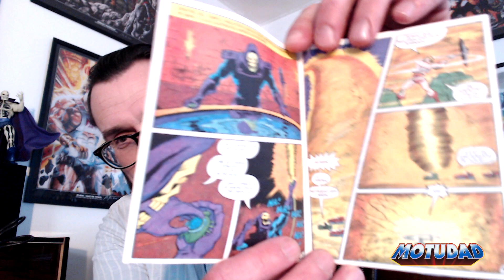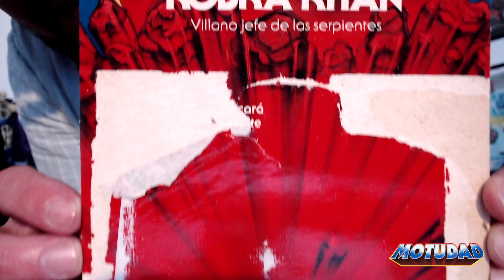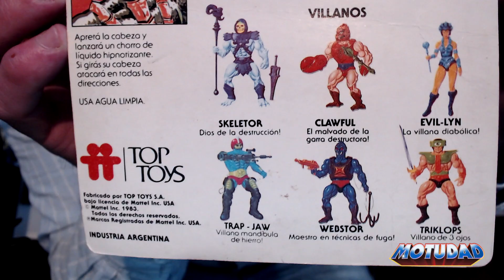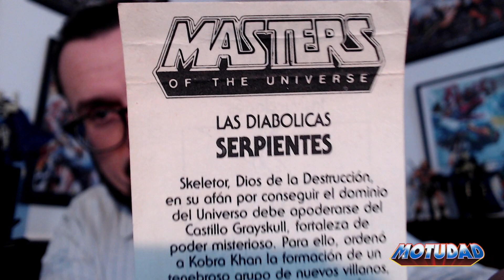Kobra Khan Camuflado | Top Toys | Masters of the Universe | Vintage | MotUDad | #243 | 20.01.2023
Heute am 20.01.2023 ging ein Sammlertraum für mich in Erfüllung. Ich habe einen Mint Kobra Khan Camuflado von Top Toys aus den 80er Jahre bekommen. In diesem Video packen wir diese extrem seltene Figur aus, schauen uns die Karte, den Minicomic und den Beilagezettel an. Das Highlight ist natürlich der Kobra Khan Camuflado, den wir alle liebevoll Camo Khan nennen.

Als kleines Geschenk gab es vom Verkäufer noch einen Top Toys Tri-Klops dazu.

Today, January 20th, 2023, a collector's dream came true for me. I got a Mint Kobra Khan Camuflado from Top Toys from the 80's. In this video, we unpack this extremely rare figure, looking at the card, minicomic, and leaflet. The highlight, of course, is the Kobra Khan Camuflado, which we all affectionately call Camo Khan.

As a small gift, the seller also gave a Top Toys Tri-Klops.

credits:
Theme song by Patrick Kron, used with the kind support of the artist.